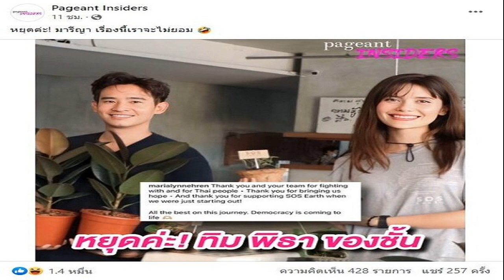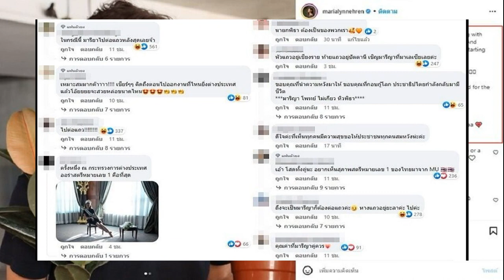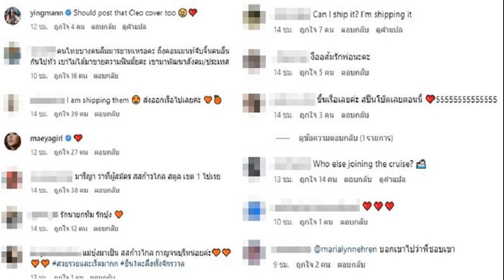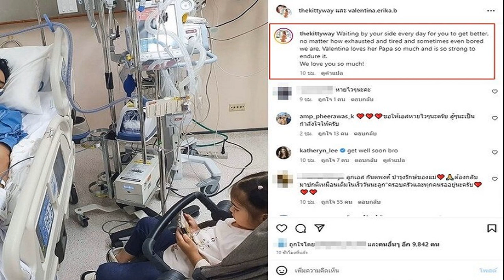ส่องแคปชั่น มารีญา ถึง พิธา ภาวนา ส ว โหวต เจอแซวให้หยุดเลย เชียร์ร่วมงานก้าวไกล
เชียร์อยากเห็นสุภาพสตรีหมายเลข 1 ของไทยมาจาก MU ไปอีก มารีญา ขอบคุณ พิธา ภาวนา ส.ว.โหวตให้ เจอแซวให้หยุดเลย เชียร์ร่วมงานก้าวไกล

วันที่ 17 พ.ค.66 มารีญา พูลเลิศลาภ มิสยูนิเวิร์สไทยแลนด์ 2017 โพสต์ภาพกับ ทิม พิธา ว่าที่นายกฯ พร้อมข้อความเป็นภาษาอังกฤษขอบคุณ ที่สู้เพื่อคนไทย นำความหวังมาให้ ขอให้การเดินทางครั้งนี้มีแต่สิ่งที่ดีที่สุด ประชาธิปไตยกำลังจะมา และยังได้ช่วยภาวนาให้ ส.ว. โหวตให้ พิธา ด้วยว่า

“Thank you and your team for fighting with and for Thai people Thank you for bringing us hope And thank you for supporting SOS Earth when we were just starting out! All the best on this journey. Democracy is coming to life
Ps- praying that the สมาชิกวุฒิสภา will truly vote with and for the people  to a bright future for us all. SmellsLikeOranges Thank you @for_mariapoonlertlarp for the photos na kaaa

ขณะที่มีคนคอมเมนต์ อยากเห็นมารีญาได้ร่วมงานกับพรรคก้าวไกลเพื่อทำงานเพื่อสังคม , มารีญา ว่าที่ผู้สมัคร ส.ส.ก้าวไกล สตูล เขต 1 ไปเลย ขณะที่หลายคนมาเชียร์จับจิ้น ก็มีคนเข้ามาปรามว่า คนไทยบางคนลืมมารยาทเหรอคะ ถึงคอมเมนท์จับจิ้นคนอื่นกันไปทั่ว เขาไม่ได้มาขายความฟินมั้ยคะ เขามาพัฒนาสังคม/ประเทศ เป็นต้น
ด้านโซเชียล เพจ Pageant Insiders ก็มีการโพสต์แซว หยุดค่ะ! มารีญา เรื่องนี้เราจะไม่ยอม , หยุดค่ะ ทิม พิธา ของชั้น โดยมีคอมเมนต์แซวบ้างก็บอก มารีญา ไปต่อแถวเลย บ้างก็เชียร์ว่า เอ้า โสดทั้งคู่นะ อยากเห็นสุภาพสตรีหมายเลข 1 ของไทยมาจาก MU เป็นต้น